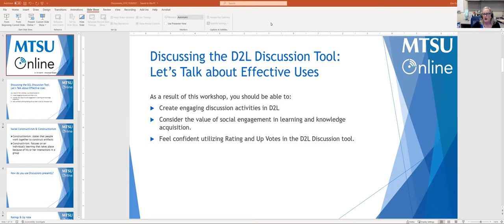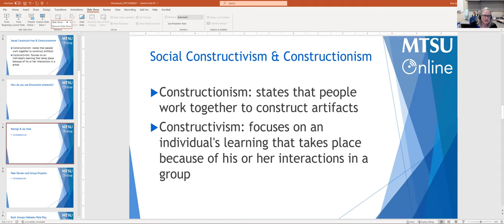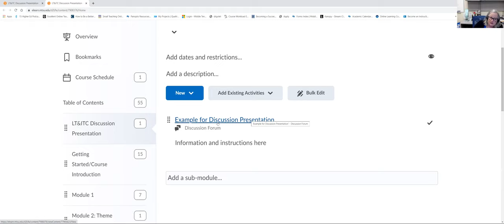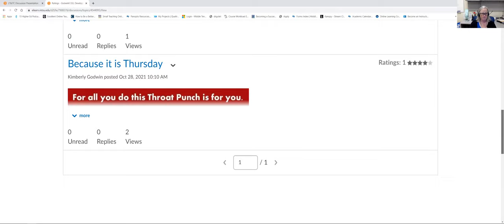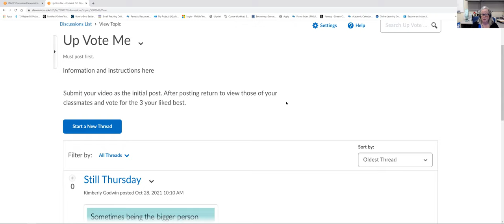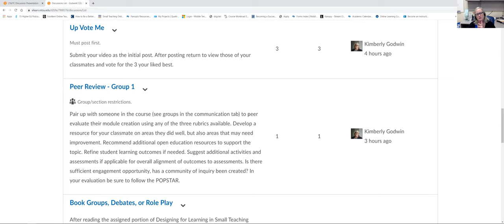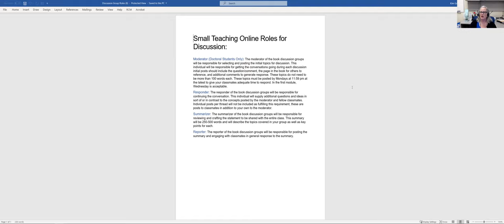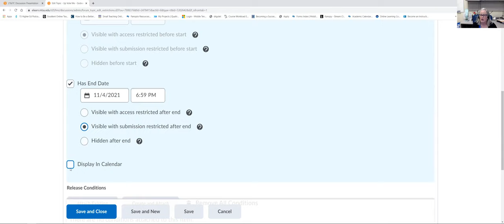Discussing the D2L Discussion Tool: Let’s Talk about Effective Uses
*Captions are not edited for accuracy.* Please join MTSU Online and the LT&ITC as we discuss the D2L Discussion Board tool. During this engaging workshop, we will cover some of the different ways D2L Discussion can be used beyond the traditional format. Did you know students can vote and rate their classmates’ post—and so much more? We will provide some innovative ways of using the Discussion Board tool to promote engagement and development of your class community.